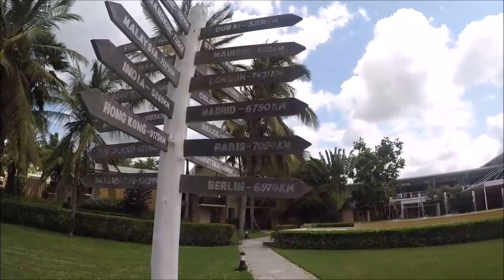РУМ ТУР ГОСТИНИЦА Melia Zanzibar 5* ТАНЗАНИЯ.СКОЛЬКО СТОИТ,МИНУСЫ И ПЛЮСЫ.СТОИТ ЕХАТЬ,ИЛИ НЕТ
Продолжаю рассказывать и показывать о стране ЗАНЗИБАР ТАНЗАНИЯ.Стоит ли отдыхать, обзор комнат, пляжи, цена. Поддержите ЛАЙКОМ.